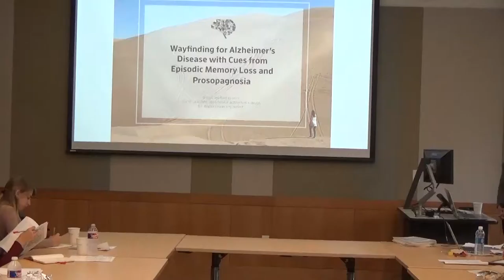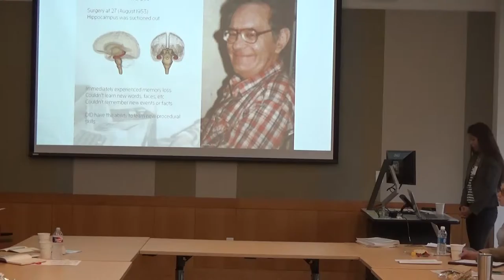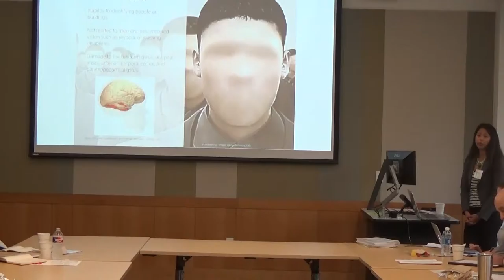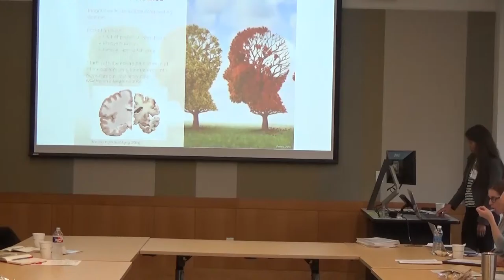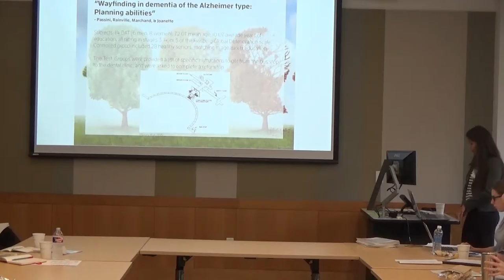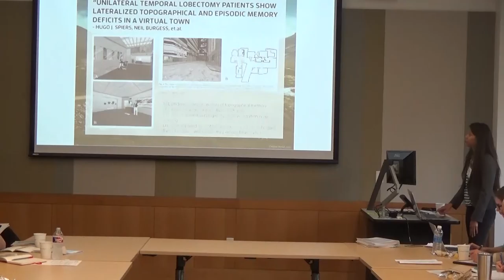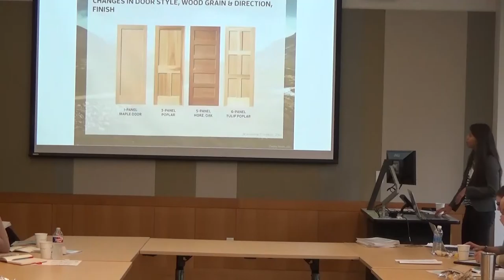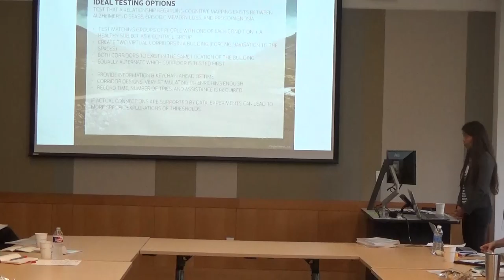Grace Lee - Psychology of Architecture Conference 2016